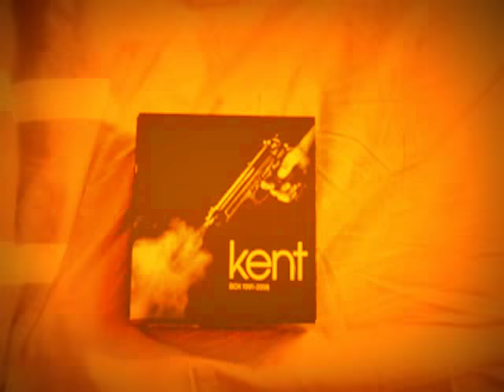mikael vasara pictures